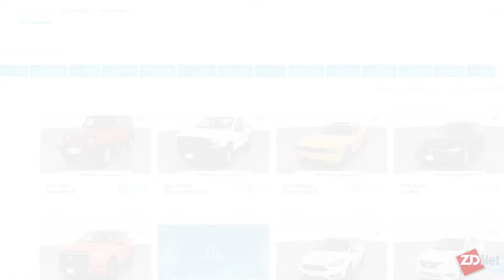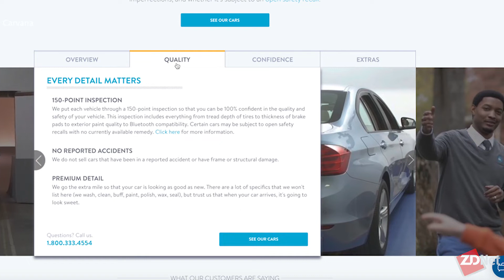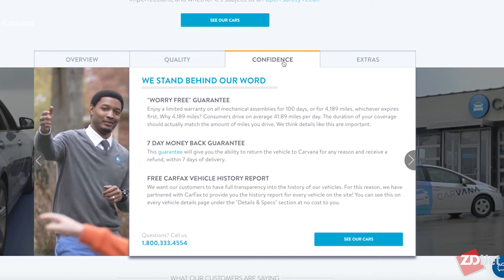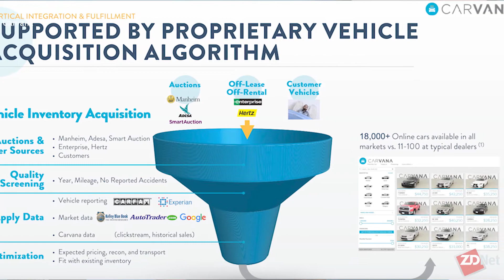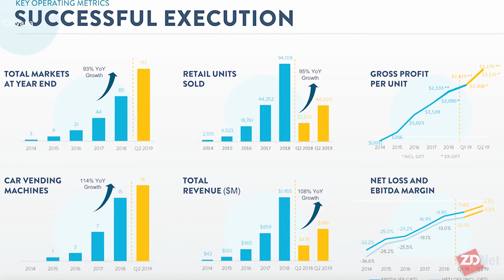Carvana: How data informs buying a car online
Carvana CEO Ernie Garcia talks to ZDNet editor Larry Dignan about the role of technology in buying and selling cars online. There are a lot of data dots to connect.